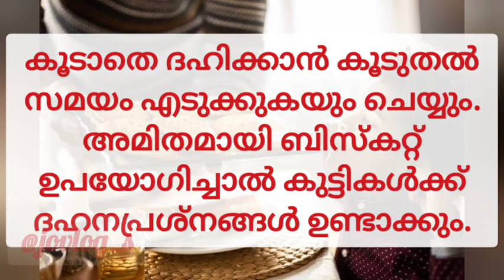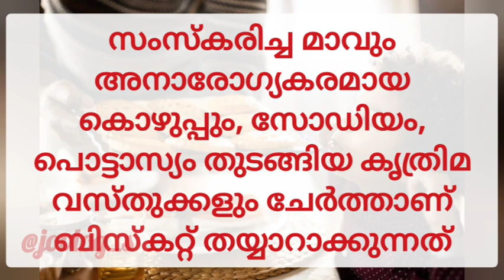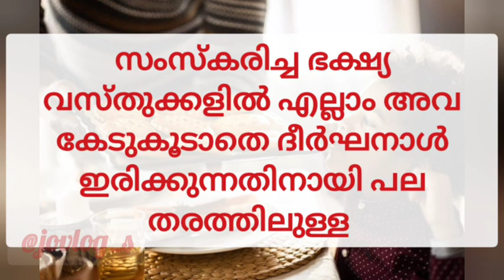കുഞ്ഞിന് കടയില്‍ നിന്നുള്ള ബിസ്‌ക്കറ്റ് നല്‍കുമ്പോള്‍ ഒരല്‍പം കരുതല്‍